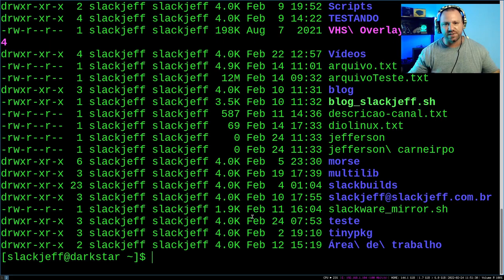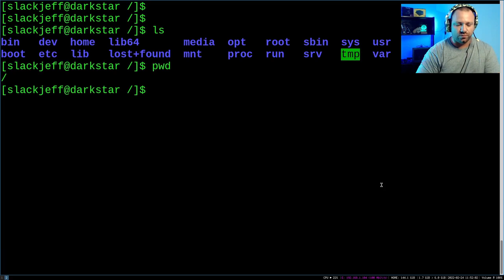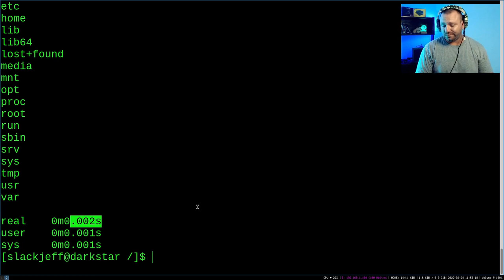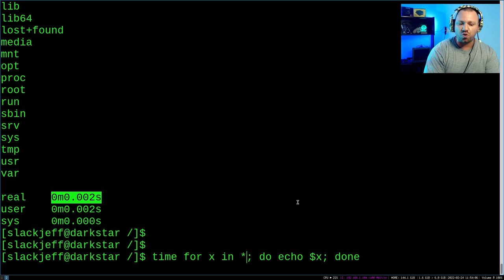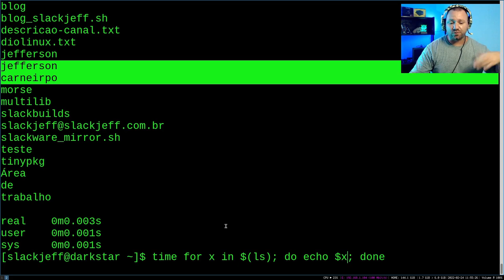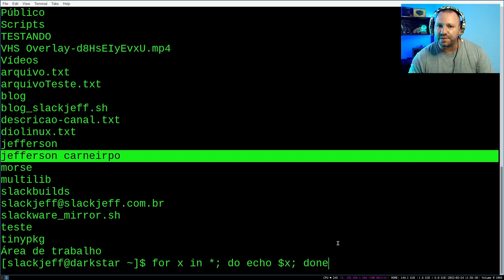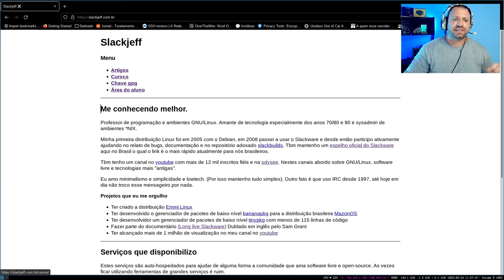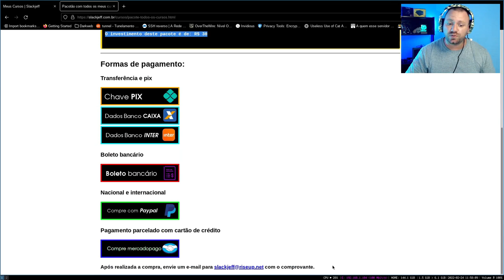O uso INÚTIL do comando LS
► SOFTWARE LIVRES E CÓDIGO ABERTO QUE UTILIZO:
Firefox
Obs-Studio
Gimp
Kdenlive
Qemu/Virtualbox
Jitsi
Moc/Audacious

entre outros...